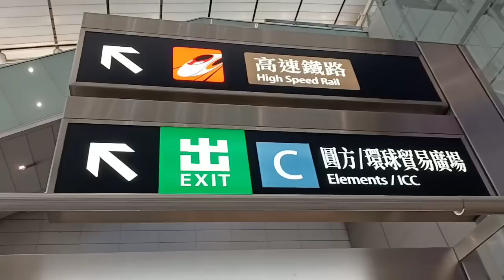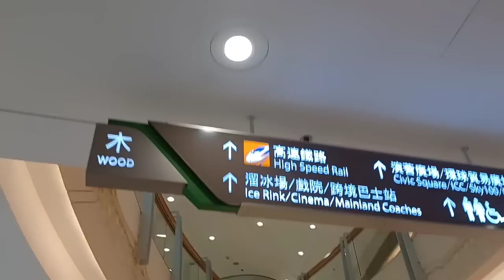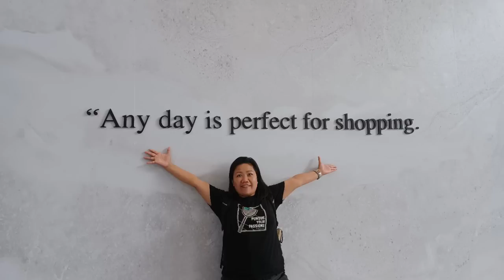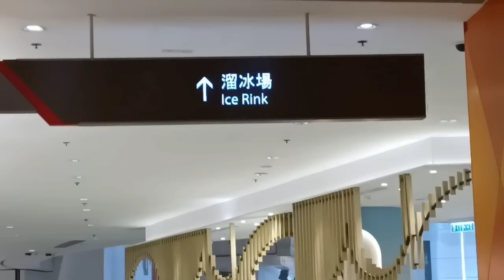How to get to Elements Mall/ Green plaza and Sky Corridor/West Kowloon HongKong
Let's go exploring Elements mall Mainit sa labas dito muna tayo sa mall mamasyal mga ka Blog

Kowloon station Exit C